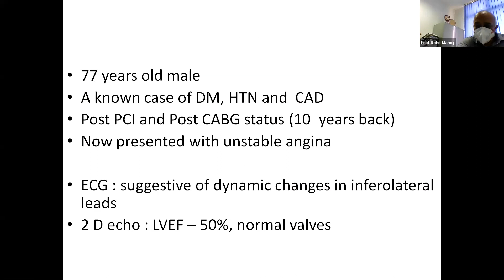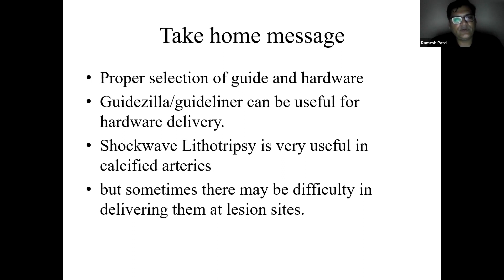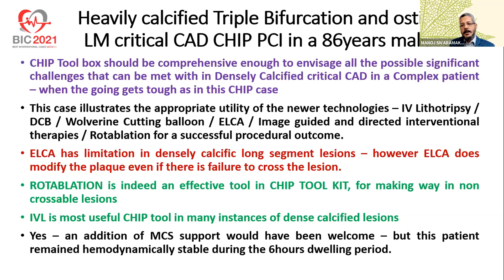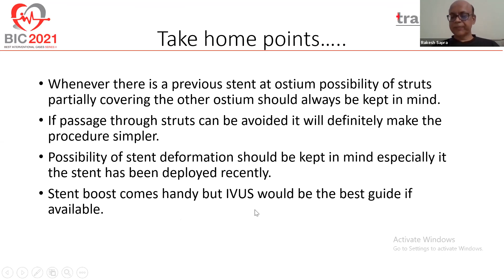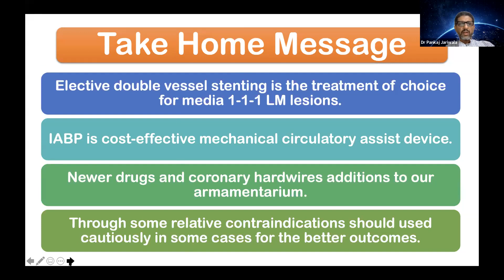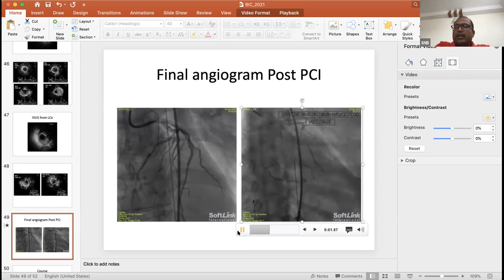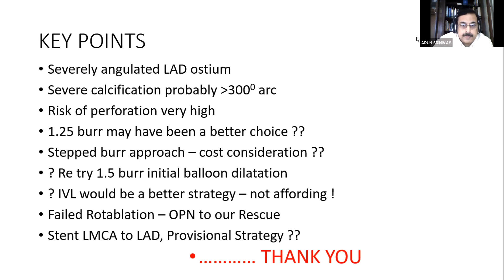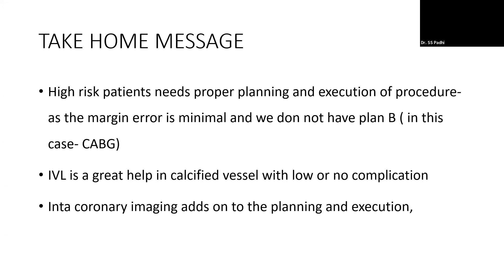Best of Interventional Cases 2021 - When going gets tough ,tough gets going - Chip Toolbox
Chairperson: Dr. HK Bali, Dr. Arun Chopra, Dr. RK Jain
Moderator: Dr. A Srinivas Kumar
Panelists: Dr. Rohit Manoj, Dr. JK Padhi, Dr. Sambasivam, Dr. Kamaldeep Chawla, Dr. Vimal Mehta, Dr. M Srinivas Rao, Dr. Pramod Kumar K, Dr. Girish MP
Presenter: Dr. S Manoj
Dr. Rohit Manoj
Dr. Ramesh Patel
Dr. Rakesh Sapra
Dr. Shailendra Trivedi
Dr. Pankaj Zariwala
Dr. Nagendra Boopathy
Dr. Arun Srinivas
Dr. Subhasis Roy Chowdhury
Dr. Arshad
Dr. Sumanta Padhi